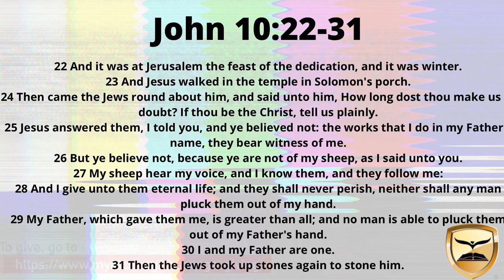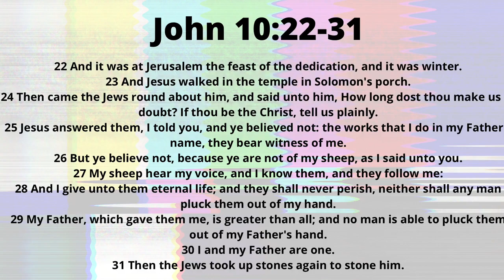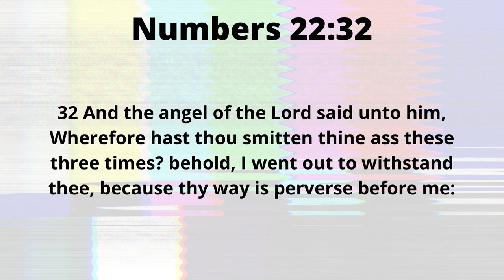"INTERFERENCE" by Rev. M. Serrano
Scripture: John 10:22-31; Numbers 22:32

5/15/22 Sunday Night Service

Thanks in advance for giving!